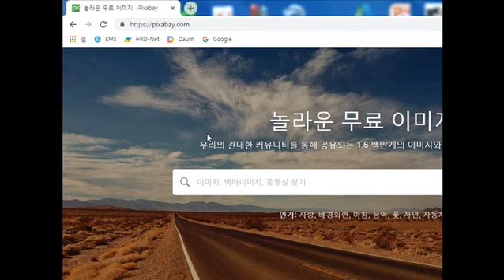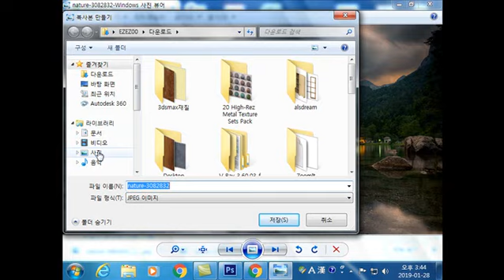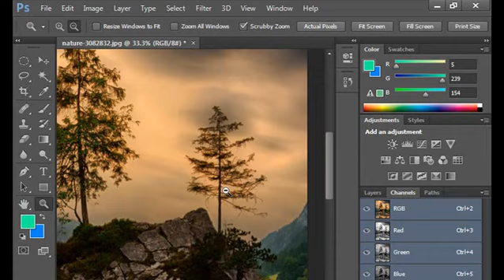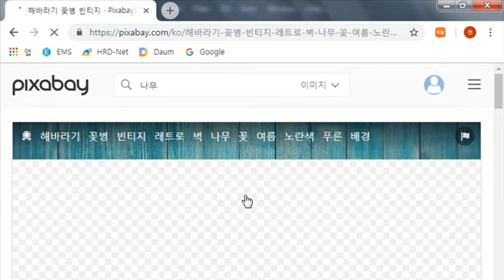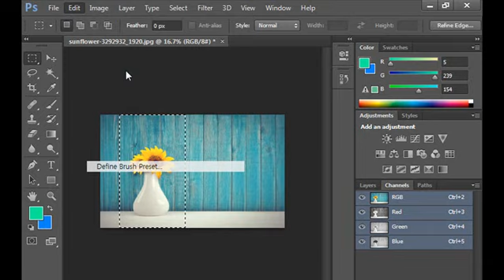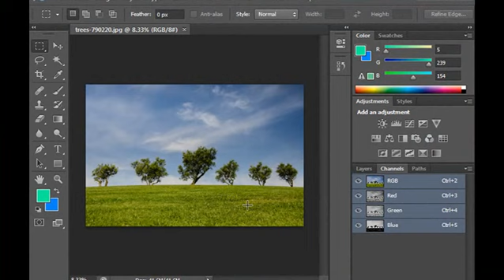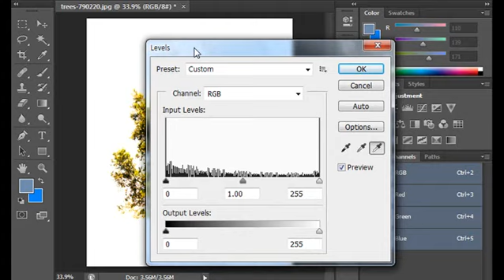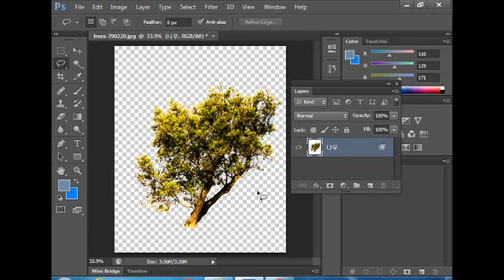photoshop lecture, 포토샵 강좌 강의 2 합성 강좌 나무 배경 흰색으로 만들고 흰색 배경 삭제 하기 포토샵 특수효과 만들기 6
포토샵 쇼핑몰 디자인 강의 제공. ^^  2 합성 강좌 나무 배경 흰색으로 만들고 흰색 배경 삭제 하기 포토샵 특수효과 만들기 6
질문 받아요